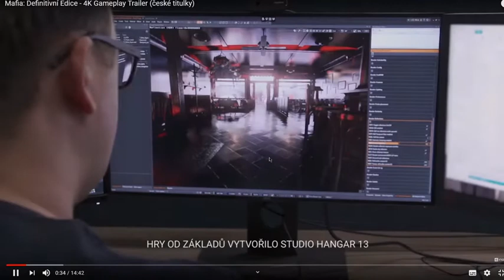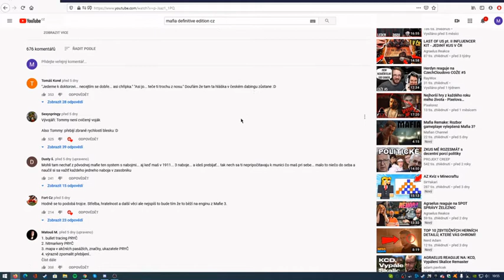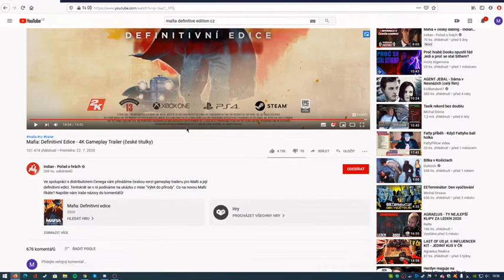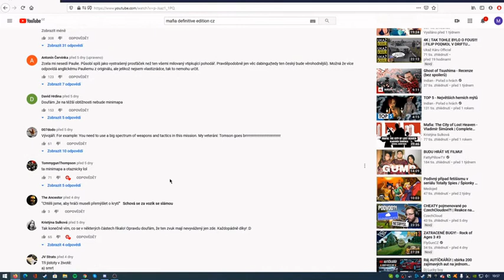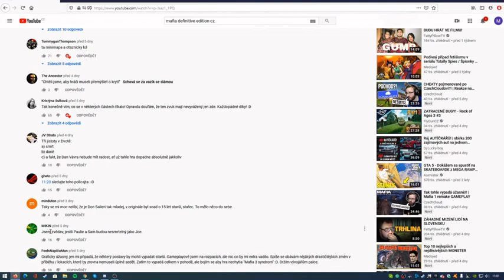REAKCE na nový GAMEPLAY z MAFIA-Definitive Edition/MAFIÁNI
omlouváme se že toto video je takhle sestříhané měli jsme problémy s ověřením takže nám nedovolili přesáhnout hranici 15min